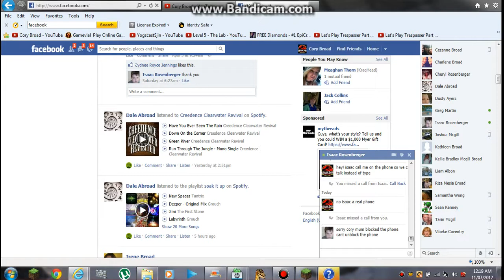server skin contest on totally pro part 2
the second part of the skin contest on the server totally pro